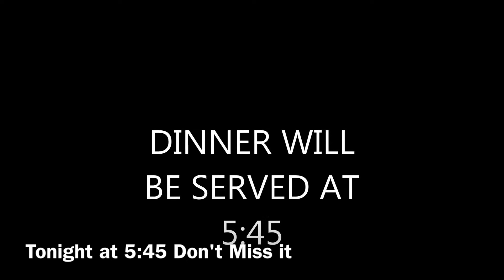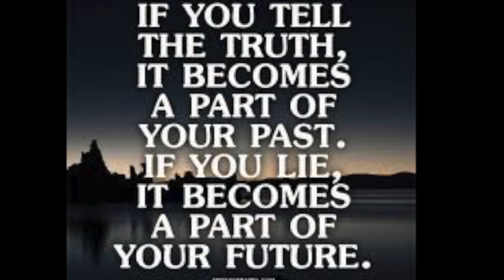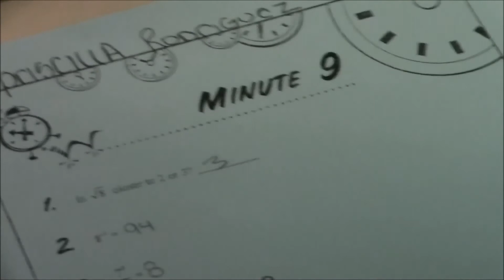LOBO TV 10 3 17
Den Report,